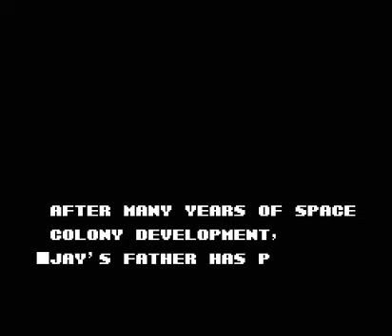NES-Longplay-Journey to Silius (U)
Journey to Silius (Raf World в Японии) - видеоигра жанра Run 'n Gun, разработанная и изданная компанией SunSoft в 1990 году эксклюзивно для игровой приставки Famicom / NES. Как и у всех игр от SunSoft здесь великолепное музыкальное сопровождение.

   В 373 году по новому космическому календарю проблема перенаселённости Земли вынудила людей переселяться в космические колонии. Джей Маккрей, сын одного из учёных-разработчиков колонии №428 в системе звезды Силиус, готовится переехать туда и помогать своему отцу. Однако в комплексах колонии происходит загадочный взрыв, убивший весь персонал и уничтоживший бортовые данные.
   В доме отца Джей обнаруживает дискету, которая содержит не только полные чертежи станции, но и личное сообщение. В нём сказано, что за взрыв на колонии ответственны террористы. Чтобы защитить колонию и отомстить за отца, Джей отправляется на неравный бой со злодеями...